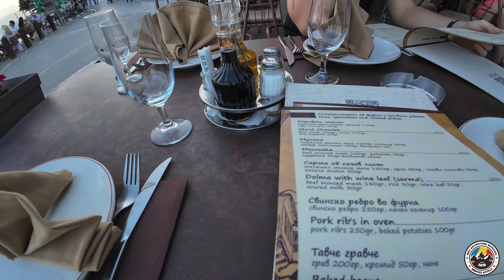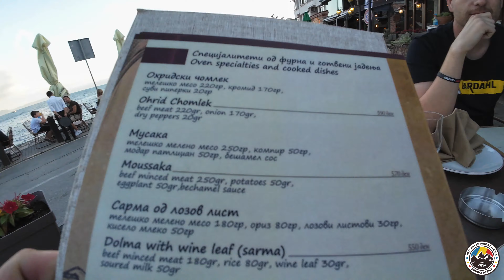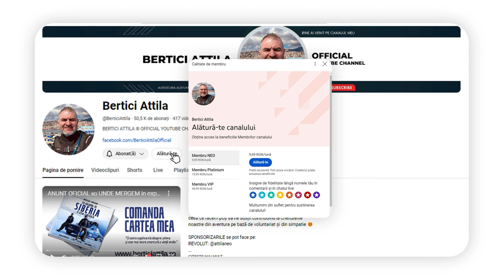Ep5. Trei ȚĂRI în 60 de minute și nu e Schenghen 😃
Vizionarea Vlogurilor este absolut GRATUIT, iar dacă îți place ceea ce fac poți să mă susții contribuind la cheltuielile mele din aventuri, desigur pe bază de voluntariat și simpatie 😊
REVOLUT @attilaneo

✅ COMANDA CARTEA MEA 📖
“Cu Loganul in Siberia si Asia Centrala”

COMENZI ARTICOLE
NEO ADVENTURE ROMANIA

CE GĂSESTI PE CANALUL MEU?
Vloguri interesante din aventuri, expediții, teste auto-moto dar si alte subiecte interesante.

In aventurile mele am străbătut Siberia Sălbatică, Drumul Oaselor, Munții Urali, Munții Caucaz, Munții Pamir, Desertul Sahara, Desertul Gobi si Nordkapp.